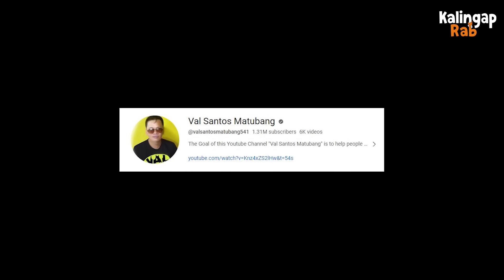PART 5 | VEANCY NAWAWALA! NANAY UMIYAK! HALA! BAKIT KINIKILIG SI VEANCY?